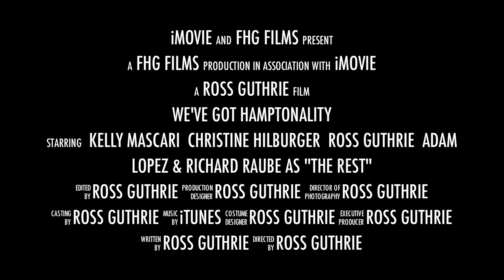FHG has got Hamptonality